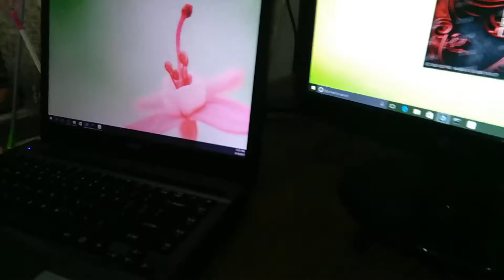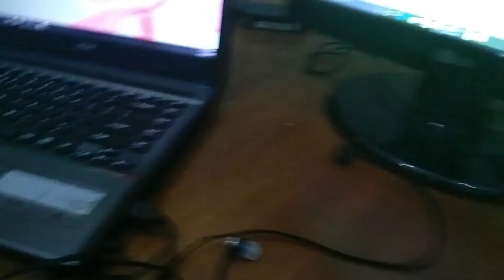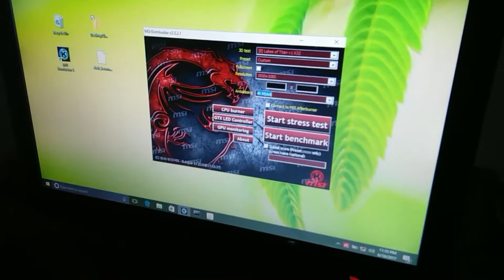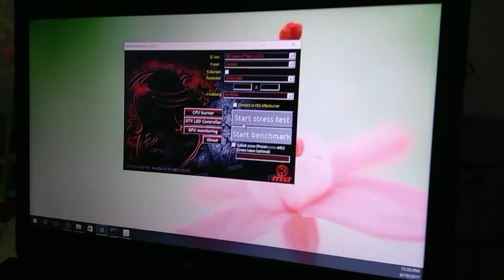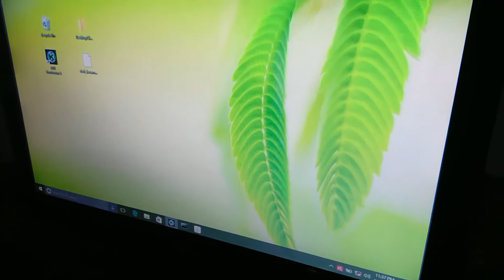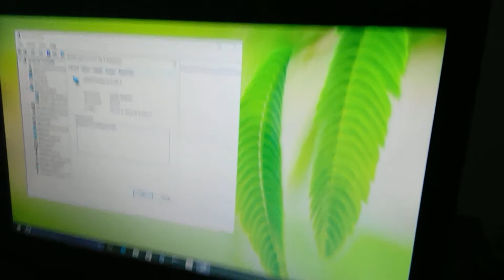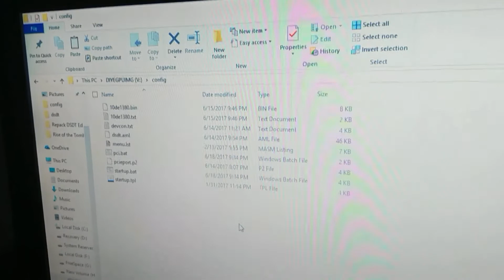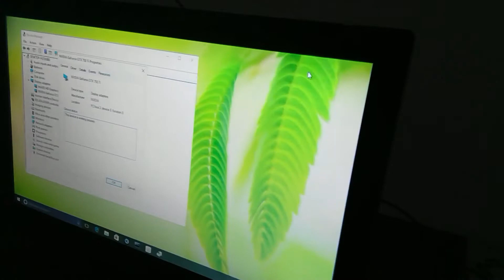[Not GDC Beast] Mini Pcie 1x to Pcie 16x DIY Egpu [Part 1]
Education only, I am not responsible for any action or anything happen which can cause problem after seeing this video.

You need to do it by yourself and that is why we name it DIY : Do It Yourself.

Alternative DIY Egpu solution using Mini Pcie 1x riser to Pcie 16x which is not GDC Beast.

, after that confirm the purchase to his facebook (described in the link)

After finished, you can use this tool to make sure there is no error in the aml file (clickin download link)

Gpu Power supply (via riser input) : 12V output 20A adapter.

Specs:
Laptop Acer 4755
OS : Win 10
RAM : 8GB
CPU : I5-2450
GPU : GTX 750Ti
HDD : Panther SSD 128GB